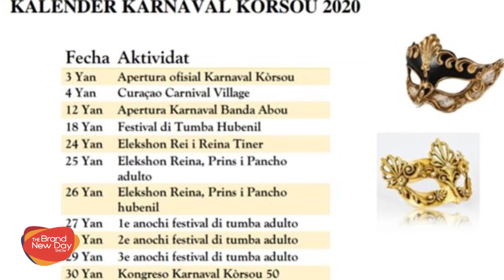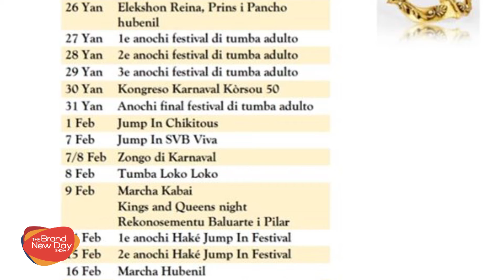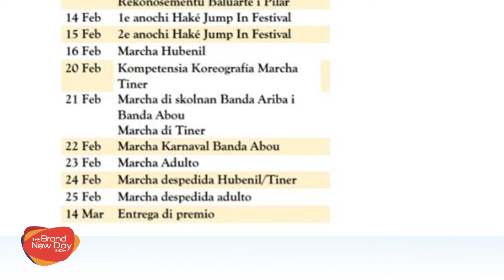TheBND | Spotlite - Carnival 2020 | Talk Show- Curacao || Part-3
Merietza Haakmat presents:

🔸 We bring you many updates for you:
🔸Government Formation of Sint. Maarten,
🔸and the 2020 Carnival that is on its way.

Sit back, relax because The Brand New Day Show is ON!